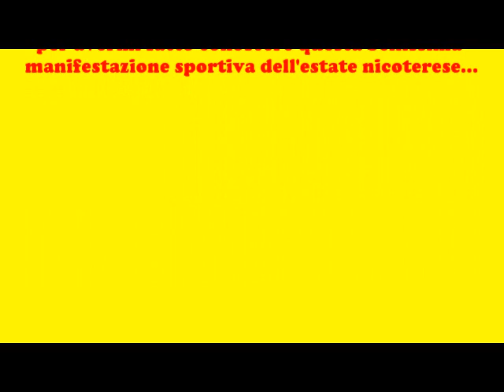XX MARATONA DELL'ASSUNTA TROFEO MIMMO MERCURI NICOTERA 10 AGOSTO 2015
In occasione dell'estate Nicoterese SSD NICOTERA e AMMINISTRAZIONE COMUNALE NICOTERA organizzano la "XX MARATONA DELL'ASSUNTA - TROFEO MIMMO MERCURI" - Nicotera. 10 Agosto 2015 -